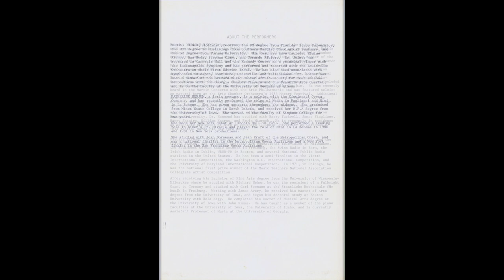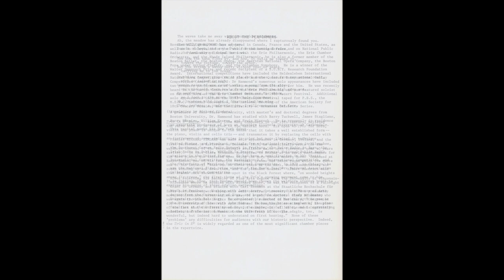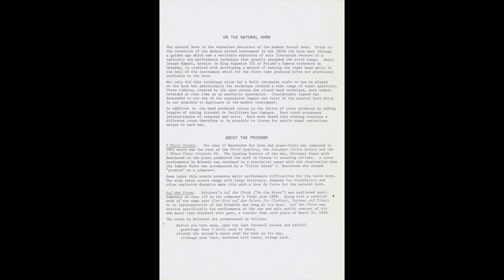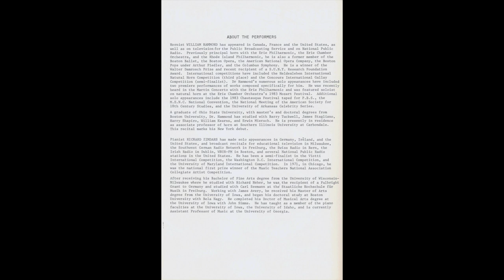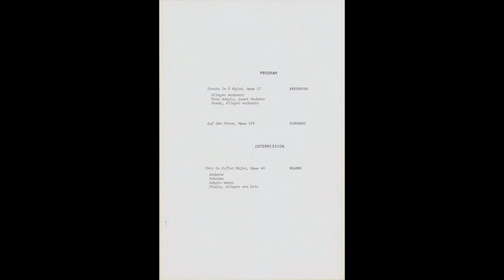William Hammond - Natural Horn - Carnegie Recital Hall January 14th, 1985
This concert was performed at the Carnegie Recital Hall on January 14th, 1985. In honor of Dr. Hammond's tremendous music and teaching career, and as a former faculty member at Lindenwood University, we have created a digital remaster of this performance, which will preserve it for future generations.

WILLIAM HAMMOND, natural horn
RICHARD ZIMDARS, piano
THOMAS JOINER, violin
KATHERINE HENJUM, soprano

PROGRAM

Sonata in F Major, Opus 17                      BEETHOVEN         0:00
Allegro moderato
Poco Adagio, quasi Andante
Rondo, Allegro moderato

Auf dem Strom, Opus 119.                       SCHUBERT            14:11

Trio in E-flat Major, Opus 40                    BRAHMS                23:36
Andante
Scherzo
Adagio mesto
Finale, Allegro con brio

Concerto No. 5 in F Major                        Punto                     50:07
Rondeau en Chasse

ON THE NATURAL HORN
The natural horn is the valveless precursor of the modern French horn. Prior to the invention of the modern valved instrument in the 1820s the horn went through a golden age which saw a veritable explosion of solo literature because of a radically new performance technique that greatly expanded the pitch range. Anton Joseph Hampel, hornist in King Augustus III of Poland's famous orchestra at Dresden, is credited with developing a method of varying the right hand while in the bell of the instrument which for the first time produced notes not previously available to the horn.

Not only did this technique allow for a fully chromatic scale to now be played on the horn but additionally the technique created a wide range of tonal qualities. These timbres, created by the open versus the closed hand technique, were widely heralded at that time as an aesthetic innovation. Considerable legend has descended to our era of the expressive legato and color of the natural horn which is not possible to duplicate on the modern instrument.

In addition to the hand produced colors is the factor lengths of tubing (crooks) to facilitate key changes. idiosyncrasies of response and color. Each work heard this evening requires a different  crook therefore it is possible to listen for subtle tonal variations unique to each key.

Hornist WILLIAM HAMMOND has appeared in Canada, France and the United States, as well as on television for the Public Broadcasting Service and on National Public Radio. Previously principal horn with the Erie Philharmonic, the Erie Chamber Orchestra, and the Rhode Island Philharmonic, he is also a former member of the Boston Ballet, the Boston Opera, the American National Opera Company, the Boston Pops under Arthur Fiedler, and the Columbus Symphony. He is a winner of the Walter Damrosch Prize and recent recipient of a S.U.N.Y. Research Foundation Award. International competitions have included the Heldenleben International Natural Horn Competition (third place) and the Concours International Gallay Competition (semi-finalist). Dr Hammond's numerous solo appearances have included two premiere performances of works composed specifically for him. He was recently heard in the Martin Concerto with the Erie Philharmonic and was featured soloist on natural horn at the Erie Chamber Orchestra's 1983 Mozart Festival. Additional solo appearances include the 1983 Chautauqua Festival taped for P.B.S., the M.E.N.C. National Convention, the National Meeting of the American Society for 18th Century Studies, and the University of Arkansas Celebrity Series.
A graduate of Ohio State University, with master's and doctoral degrees from Boston University, Dr. Hammond has studied with Barry Tuckwell, James Stagliano, Harry Shapiro, William Kearns, and Erwin Miersch. He is presently in residence as associate professor of horn at Southern Illinois University at Carbondale.
This recital marks his New York debut.